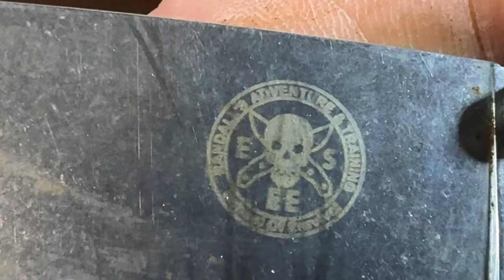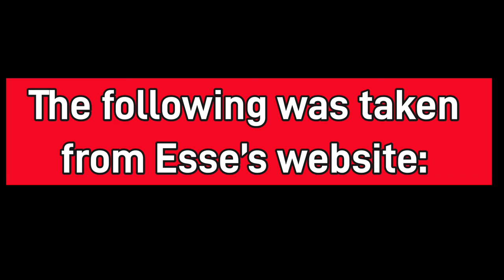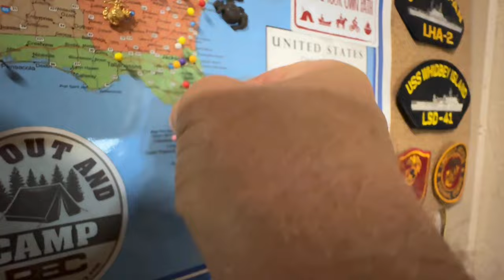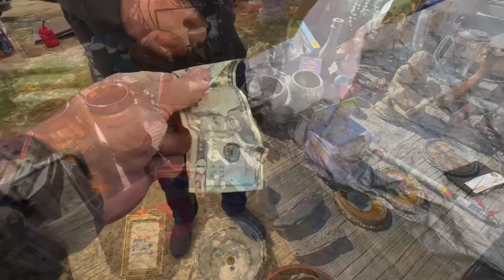Huge Knife Surprise Mail Call! Old Hickory, Old Timer, & Western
Join us for an exciting massive knife unboxing where we reveal some incredible blades from renowned brands like Old Hickory, Schrade, and Western! In this video, we take a close look at each knife, exploring their unique designs, materials, and functionalities. Whether you're a seasoned collector or just starting your knife journey, this unboxing is sure to satisfy your curiosity and provide valuable insights into these classic brands.

Ellaville Blade Show Address:
Harrison Woods Event Center
142 Hwy 153

Hotels in Americus, GA for the Ellaville Knife Show:
1. Econo Lodge - $55 per night - 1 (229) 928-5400
Call them and say I'm going to the Knife show in Ellaville.  They'll give you the best rate.  Thank you!